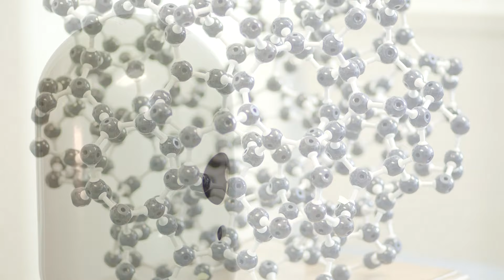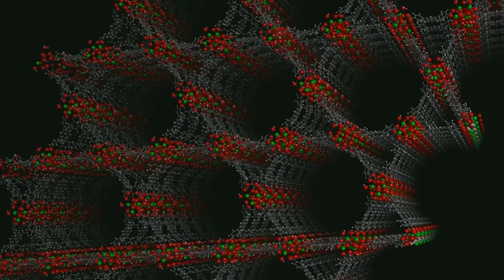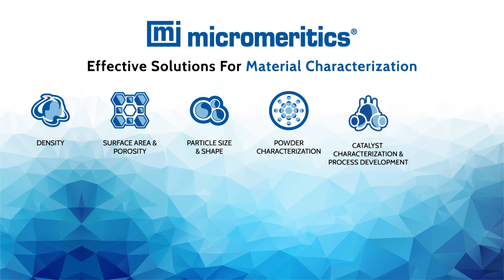Metal Organic Frameworks Episode 3: Commercialization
Dr. Omar Farha discusses the important progress made towards the commercialization of the unique materials.